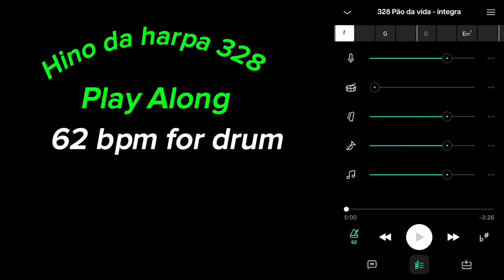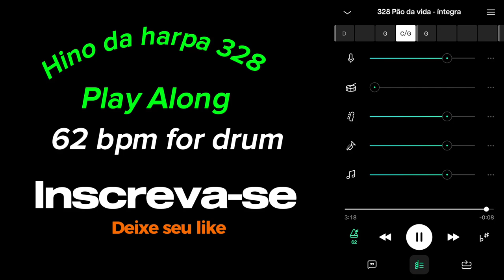HINO DA HARPA 328 SEM BATERIA PARA ESTUDO - 62 BPM COM METRÔNOMO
Playalong do Hino da harpa de nº 328 para bateristas iniciantes que estão estudando, acompanha o metrônomo em 62 bpm, não esqueça de se inscrever no canal e deixar seu like, abaixo os meus cursos de bateria online.

HINO DA HARPA 328 SEM BATERIA PARA ESTUDO - 62 BPM COM METRÔNOMO, hino da harpa sem a batyeria para treino, aula de bateria com marcinho, marcinho ensinando hino da harpa, hino da harpa 328,328 da harpa para bateristas, drum, marcinho, drummers, batera, bateria, gospel chops, gospel, igreja, hino da harpa cristã, hinos da harpa para estudo, play along hinos da harpa, play along drum, tracks drums hinos da hará, auladebateriacommarcinho761212